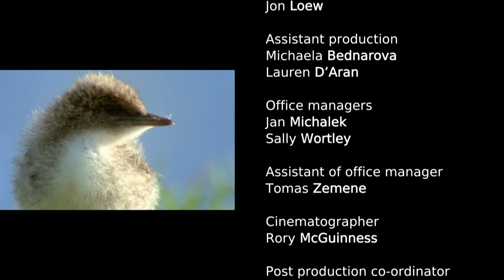A Wonderful World of Animals | My Animal Friends | Pet Docs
My Animal Friends Episode 26: A Wonderful World of Animals | Pet Docs

Today we will remind everyone of what we’ve learned in all the previous episodes, about the different lives of our animal friends. They are all here. The Koala, the turtle, the cheetah, crocodile, bear, the zebra and the butterfly...what do you remember about them?